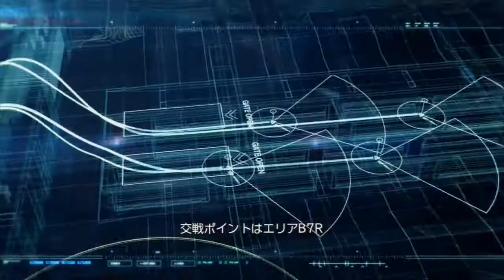ACE COMBAT INFINITY 【#5 Far Eastern Fornt 極東戰線-S】【F-14D-Jolly Rogers-Lv.9】